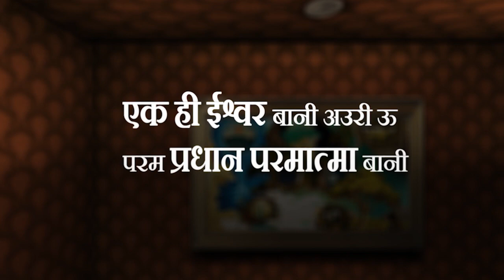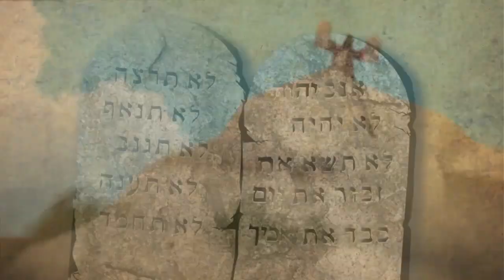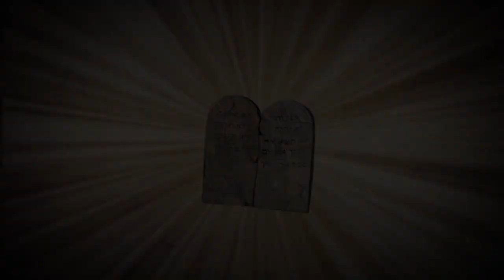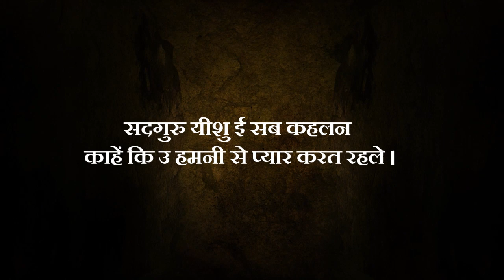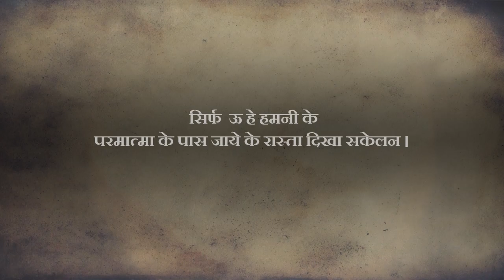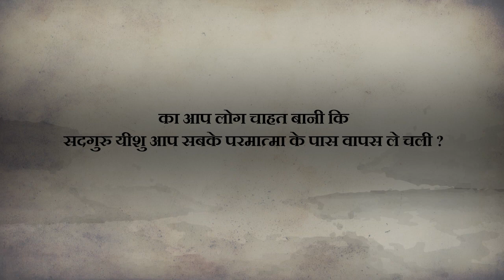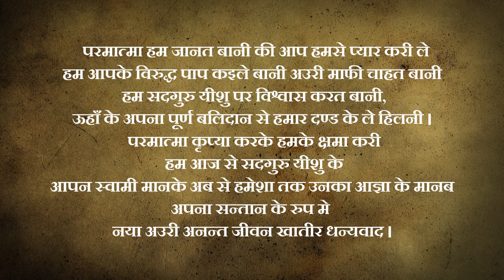Creation to Christ सृष्टि से मुक्त्तिदाता तक - Bhojpuri Language Animation - New HD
Animation of the Gospel story from Creation to Christ.